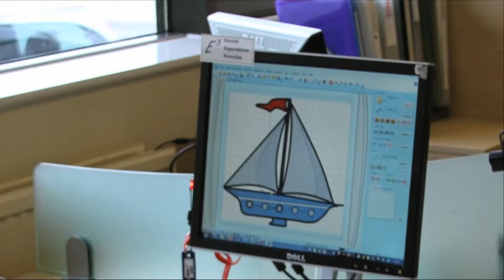BITC's Arts & Business Award Winner 2012 -